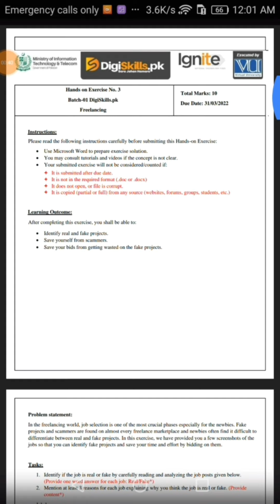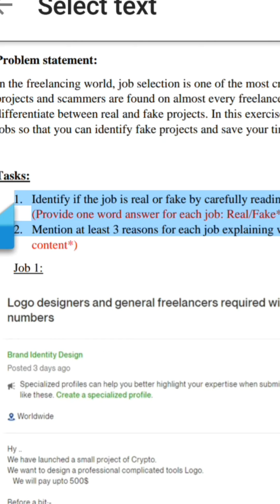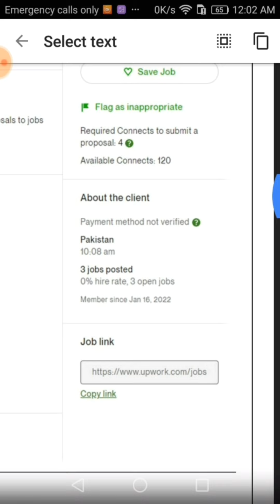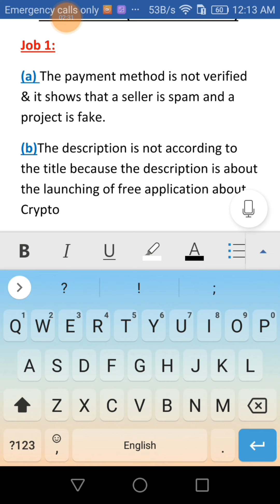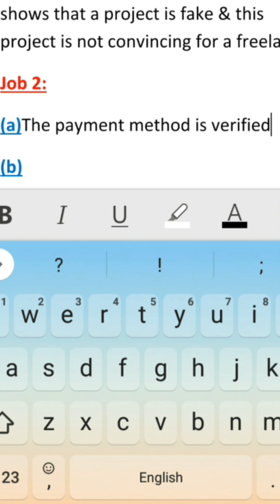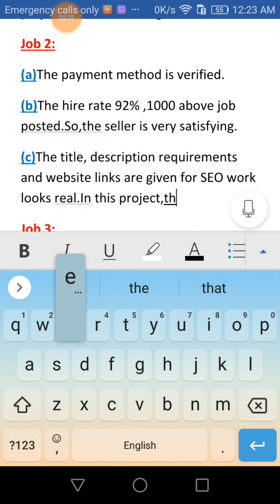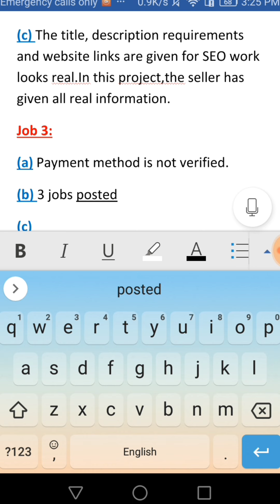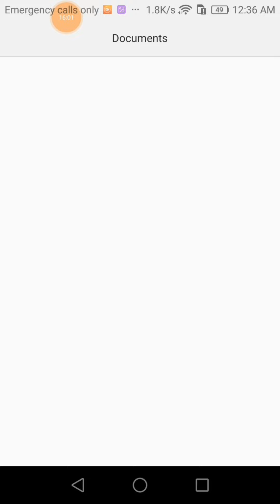Digiskills Freelancing Batch 1 Exercise 3 Full Solved||DSTP 2.0 Graphic Designing Exercise 3 Answers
n this video ,i will show you how to solve Freelancing Batch 1 Exercise 3 on mobile.

If you like this video please press the button of like and for more awesome videos.
Also Share & Comment my video.